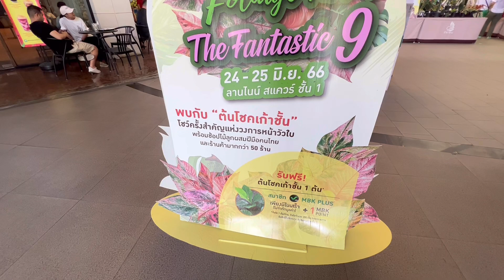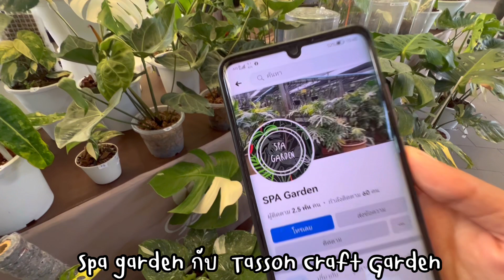Colorful Foliage Fair ครั้งที่ 4. 24-25 มิถุนายน 2566 เดอะไนน์เซ็นเตอร์ พระราม 9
Colorful Foliage Fair ครั้งที่ 4
24-25 มิถุนายน 2566 , 10 โมงเช้า ถึง 1 ทุ่ม
เดอะไนน์เซ็นเตอร์ พระราม 9
อย่าลืมแวะมากันนะคะ